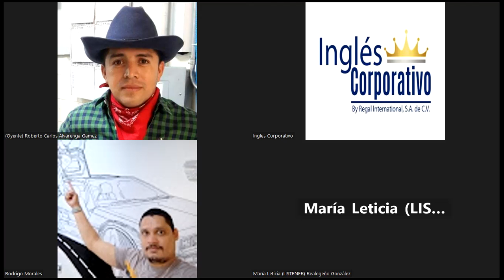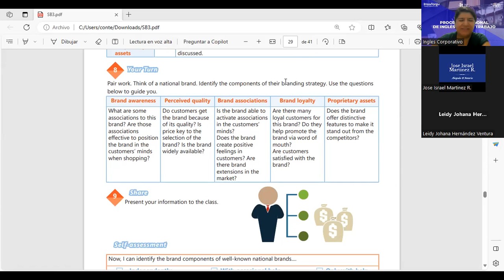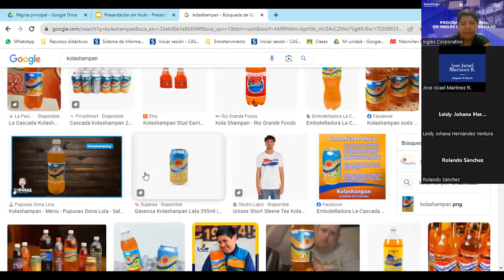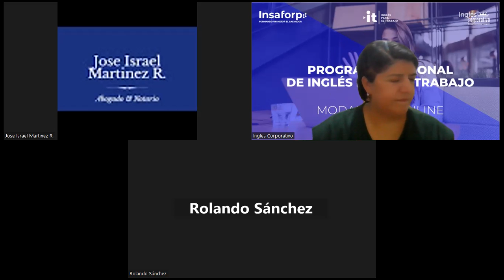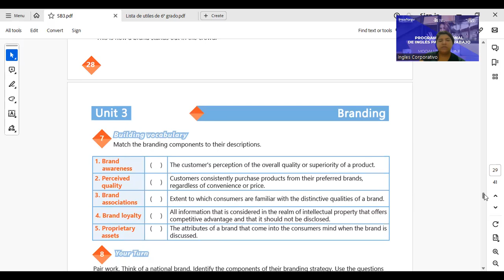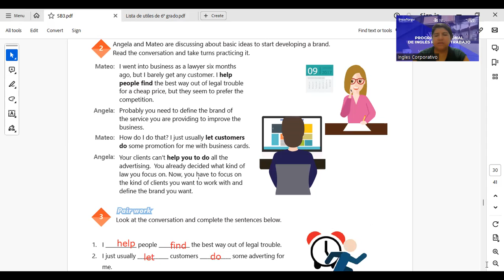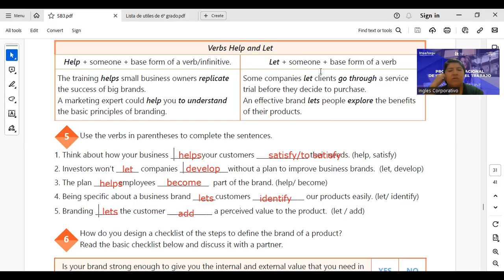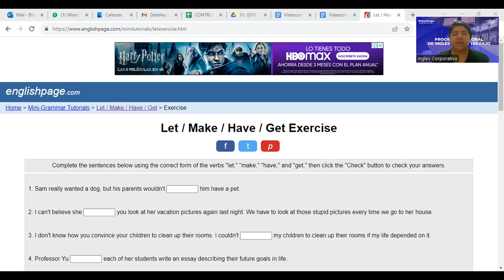SESSION 19-08-12-2023-IC29750-0026-2023-DELGADO-Causative verbs part 1